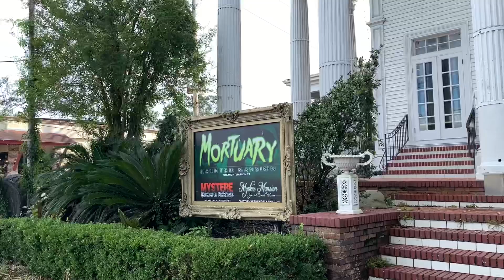Hidden Cemetery In New Orleans? | Odd Fellows Rest Cemetery | Mortuary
Odd fellows Rest Cemetery located at the corner of Cana St And City Park Ave. Not many people visit this cemetery. It sure is a interesting one. Tune into my video find out more.